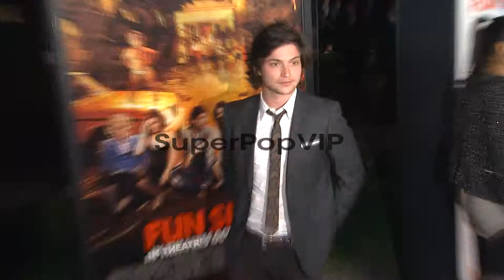Thomas McDonell at Fun Size Los Angeles Premiere on 10/25...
Thomas McDonell at Fun Size Los Angeles Premiere on 10/25/2012 in Hollywood, CA.